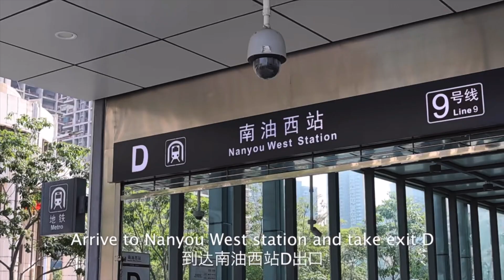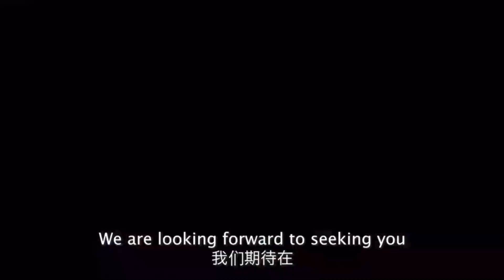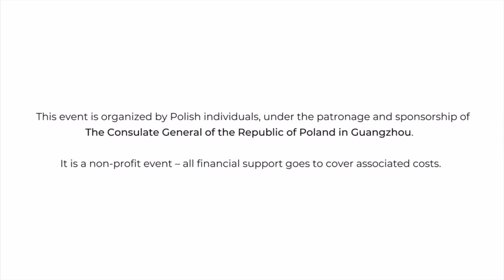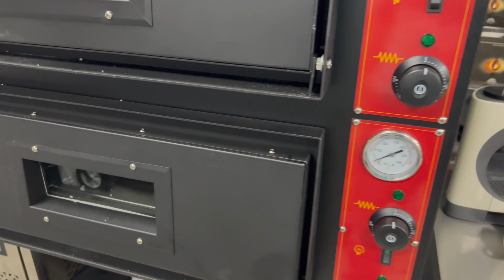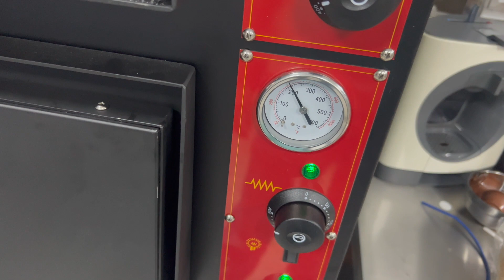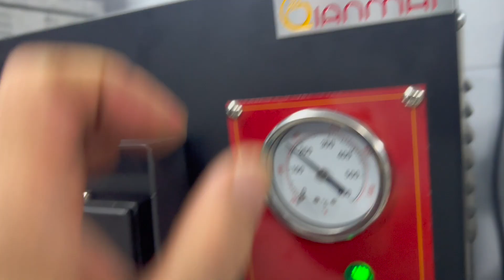stoją z batem nad Chińczykiem i każą mu pracować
jak wysłuchałem pewnego vloga to sie mi nogi ugięły od ciężaru głupot wygadywanych